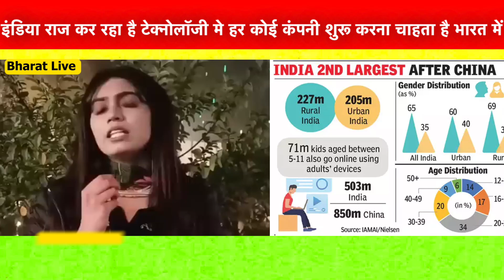PAK MEDIA SHOCKED INDIA PREPARING FOR 6G AND ARABS WANTS INDIA IIT | PAK MEDIA REACTION